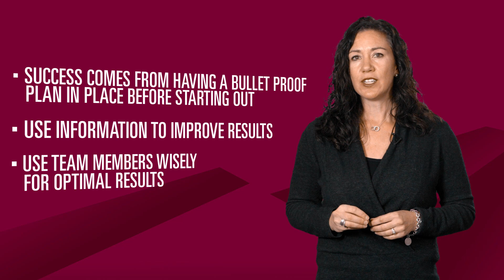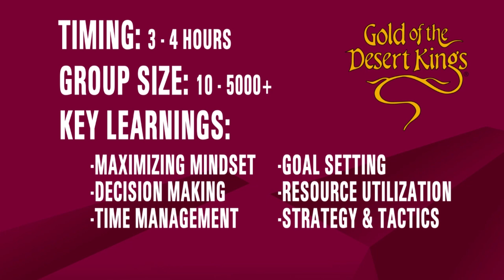Gold of the Desert Kings - Team Building and Corporate Events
A High-Energy Team-Building Activity Suitable for Any Corporate Event Setting.
Gold of the Desert Kings highlights the importance of productivity and efficiency in achieving success.